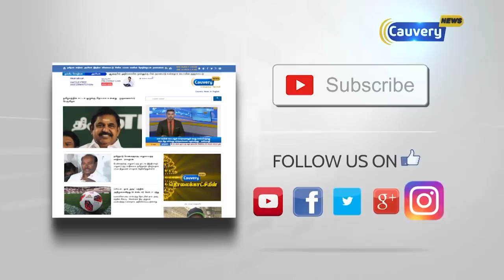BREAKING |நாடு முழுவதும் பட்டாசுக்கு தடை விதிக்கக் கோரிய வழக்கில் நாளை தீர்ப்பு